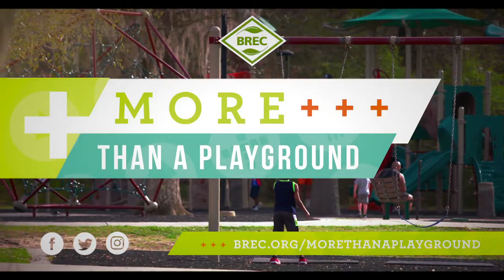The Roger Cador Show - March 10, 2022